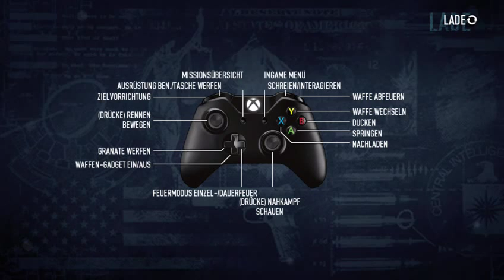2 Noob Army - 8 / 14